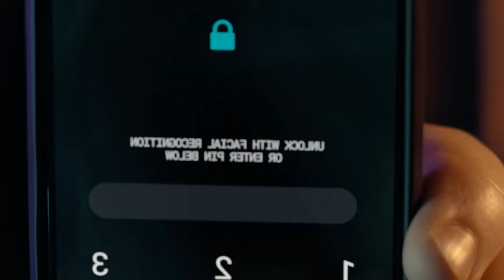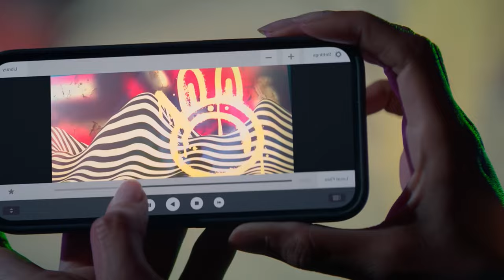Boss MAFIA Messes with Hilarious BAD BOYS Cop: Ride or Die 2024 | Film Recap 2024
Hello everyone, in this video I will summarize the entire storyline of the film Bad Boys: Ride or Die which was released in 2024. Directed by Adil El Arbi and starring by Bilall Fallah, Will Smith, Martin Lawrence, Vanessa Hudgens, and Alexander Ludwig.

Synopsis: This Summer, the world's favorite Bad Boys are back with their iconic mix of edge-of-your seat action and outrageous comedy but this time with a twist: Miami's finest are now on the run.

Genre: Action/Comedy